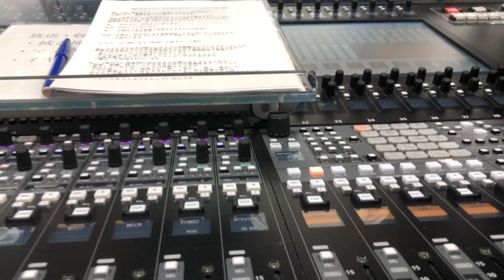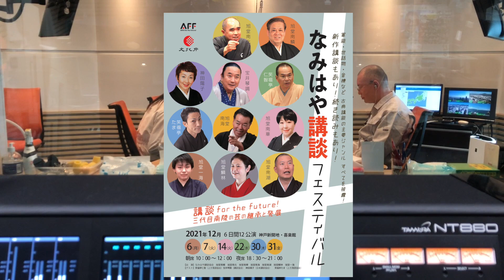20211217OA金曜演芸もん！ゲスト：旭堂南湖さん①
本気で落語に挑戦している桂 紗綾アナウンサーがレギュラー番組
「朝も早よから桂 紗綾です」（金曜あさ5：00～6：30）の中で放送している落語コーナー。

今週のゲストは、講談師の旭堂南湖さん

著書「旭堂南湖　講談全集」が絶賛発売中！

なみはや講談フェスティバルが、
神戸新開地・喜楽館で開催中。
残る日程は2021年12月22、30、31日